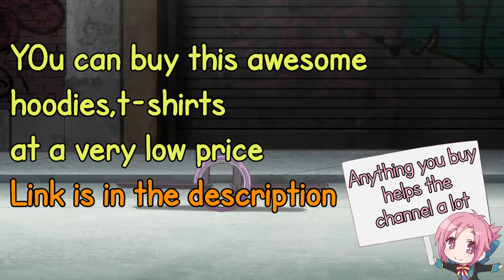Anime memes only true fans will find funny Episode 55